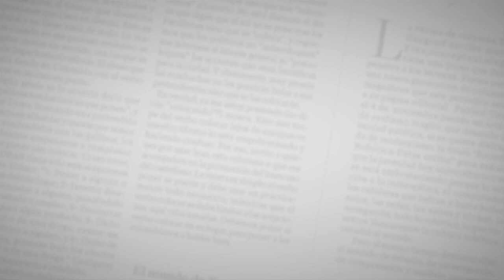"Barranquilla debe ser cultural los 365 días del año", concluyen en Tertulia EH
Marco Schwartz, director de esta casa editorial, aseguró que el encuentro tenía como principal objetivo hacer una reflexión sobre el potencial cultural de Barranquilla y el Atlántico, usando como pretexto el Carnaval.